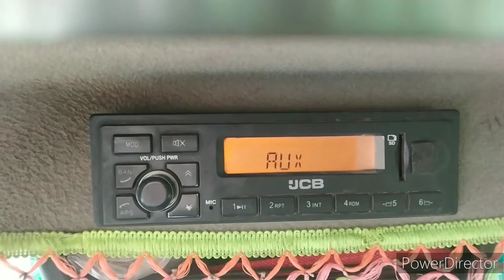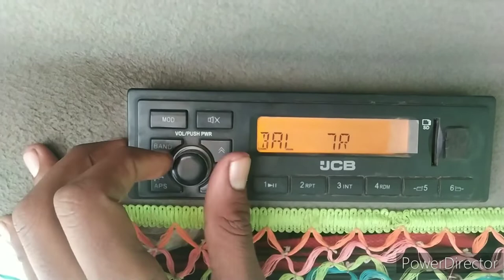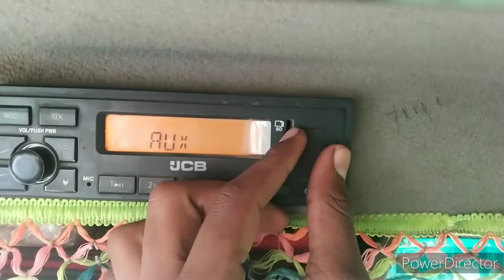jcb music system new model JCB 3DX PLUS